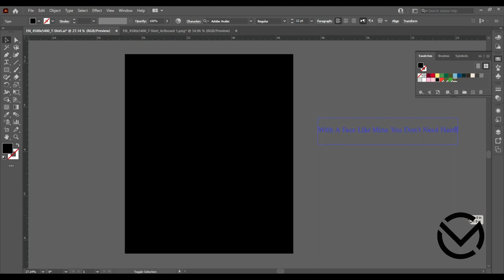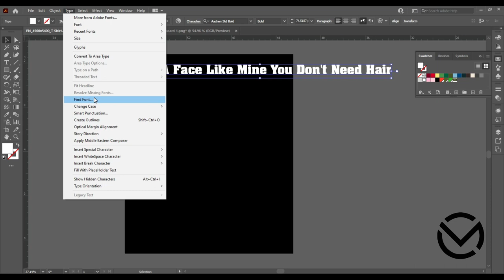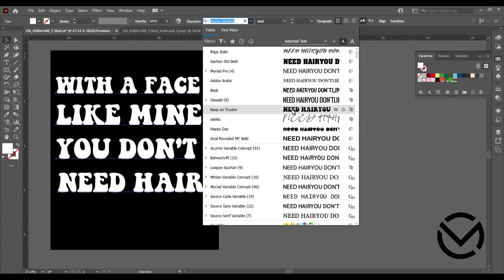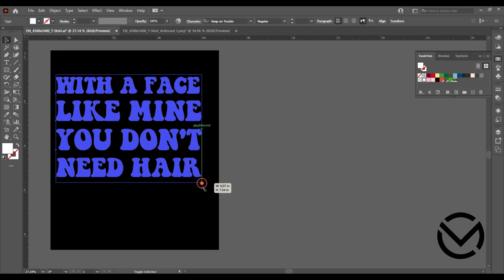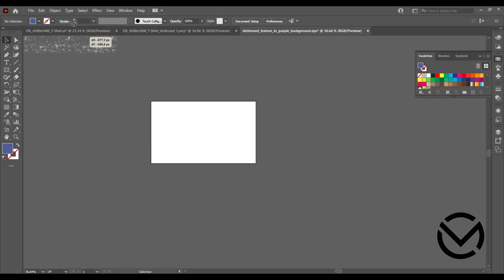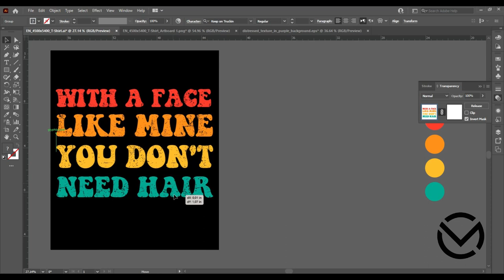With A Face Like Mine You Don't Need Hair/How to Make T Shirt Design in Adobe Illustrator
With A Face Like This Who Needs Hair. Do you love your bald husband or father? Then get this funny. Your husband daddy will absolutely love this. This funny is perfect for birthdays, Christmas, Valentine's Day and anniversaries

This Distressed Funny Bald Head Quotes Funny Graphic makes the perfect fathers day love family. Best ideas for fathers dads papa grandfather grandpa stepdad daddy husband boyfriend parents and first time expectant fathers